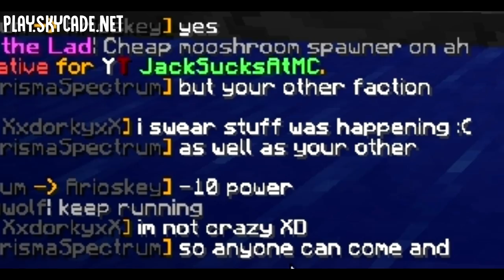Why is this Minecraft player so unlucky?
FRIDAY THE 13TH SALE TODAY!
Join My Minecraft Server:
► Play.Skycade.Net